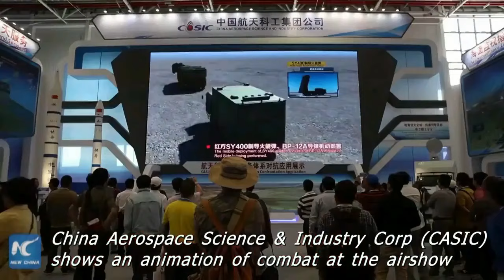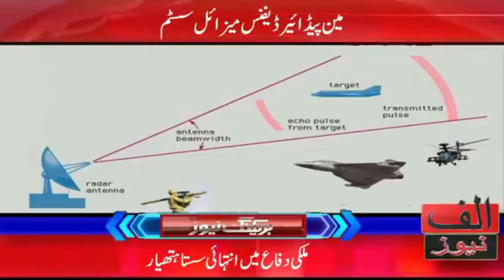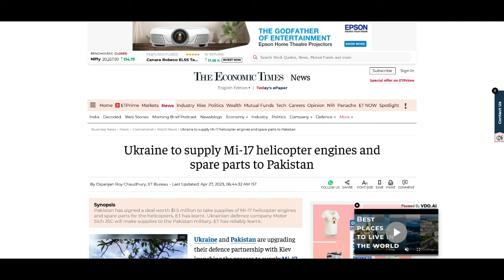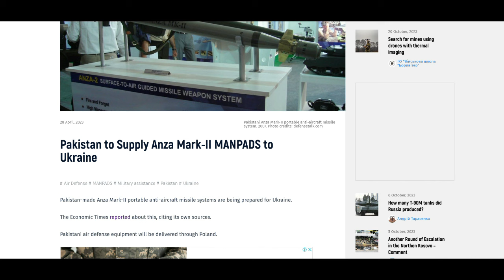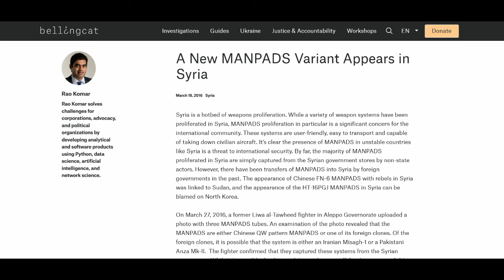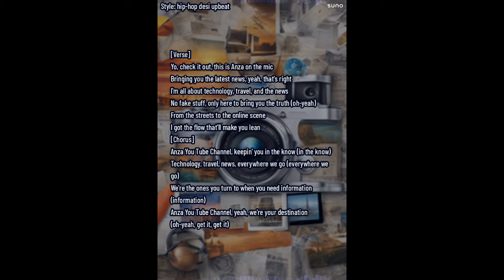Anza Surface-to-Air Missile System [Urdu/ Hindi]